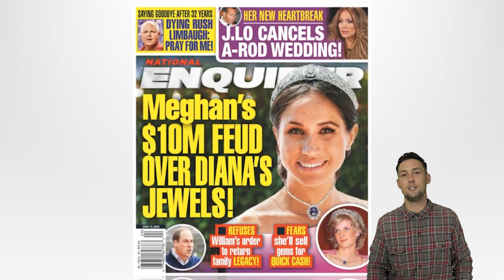Harry C-o-l-l-a-p-se-d as Figure out All Meghan Markle's F-a-ke N-e-ws to E-x-p-l-oit Princess Diana